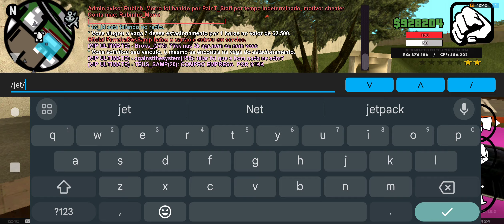fui roubar um helicóptero,mostrei como e um bom p1 dos melhores mais no final deu rui#undergroundrp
Veja até o final kkk deu Rui

Salve seus lokoos da cabecaa

Ja deixa aquele jóia

fica esperto e seja uma pessoa boa que o GHOSTYN anda disfarçado no meio de vcs

fiz muitos testes e figuei meio surpreso 😯

fica ligado muitas coisas por vim

compartilhar com geral chama para nosso canal venha jogar com nois no servidor underground RP mobile e Pc

quem ainda não cê escreveu venha fazer parte do nosso trabalho no SAMP

fico felizes por meu canal ser aprovado como parceira do YouTuber

quero trazer muito ainda pra vcs quem gosta de GTA online

um grande abraço deixa aquele like rapaziada pfv
Deus abençoe sempre Tmj fui ate o próximo vídeo vlw.
tchau obrigado